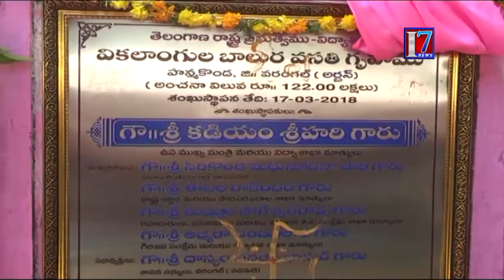Residential Hostel For Handicapped To Dy CM Kadiyam Srihari Lays Foundation Stone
7news is founded on a vision, which seeks to be the most Creative media organization of the world. It is the India’s leading  24-hour news network , offering comprehensive news coverage, business, lifestyle and feature programming and documentaries to the worldwide news networks, which include News Channels, Print Media And Online web casts. It is a one-stop shop, which aims to provide editorial